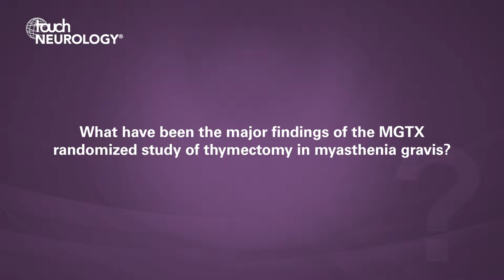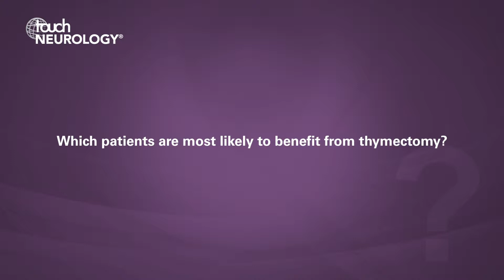Said Beydoun, AAN 2019 – Current and emerging therapies for myasthenia gravis (Part 2)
US Neurology Editor-in-Chief, Said Beydoun (Keck Medical Center of USC, University of Southern California, CA, USA), discusses emerging therapies for the management of myasthenia gravis.

Questions
1. What have been the major findings of the MGTX randomised study of thymectomy in myasthenia gravis? (0:04)
2. Which patients are most likely to benefit from thymectomy? (2:13)
3. Which other emerging therapies seem promising in the treatment of myasthenia gravis? (3:27)

Speaker disclosure: Said Beydoun has received research grants from Argenx, Catalyst and UCB, and is a consultant, advisory board member and speaker for Alexion.

Filmed at the American Academy of Neurology (AAN) Annual Meeting, Philadelphia, USA, May 2019.